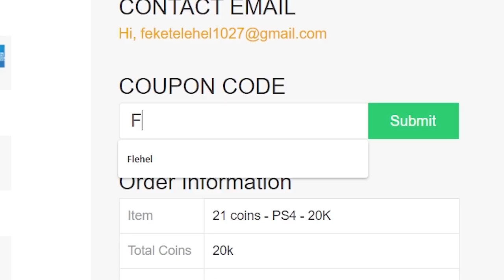FIFA 21 ⚽ A LEGNAGYOBB RATINGŰ DRAFT!!!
⚽ Olcsó, megbizható FIFA 21 Zseton:
Kuponkód: Flehel - 5% kedvezmény!